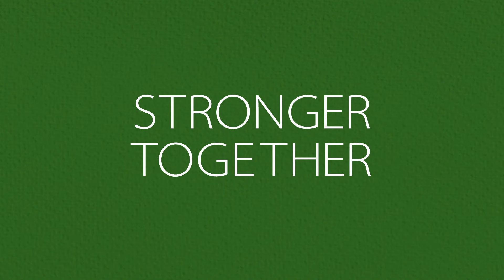Rivulis Irrigation Masterpieces Accessible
Rivulis and NaanDan by Rivulis have mastered the art of irrigation globally. Learn how we make the adoption of micro irrigation more accessible,